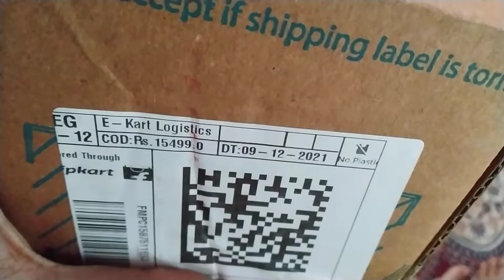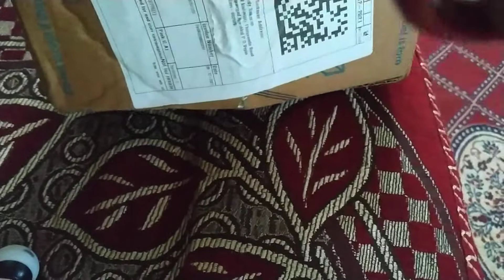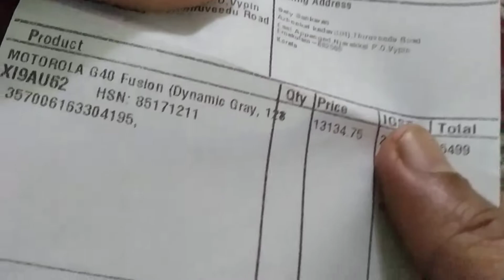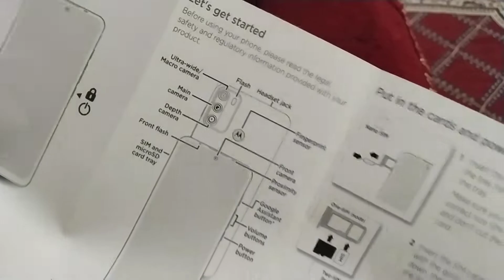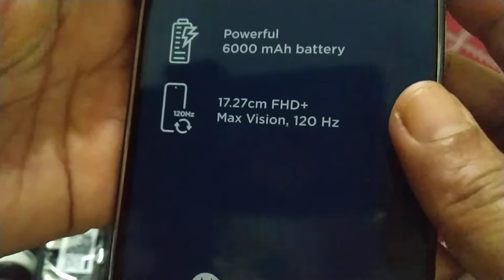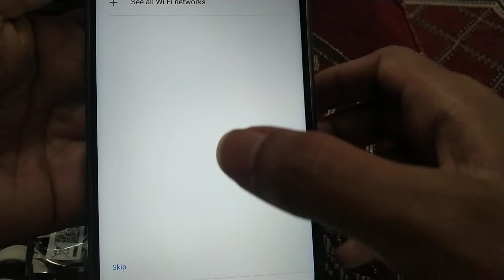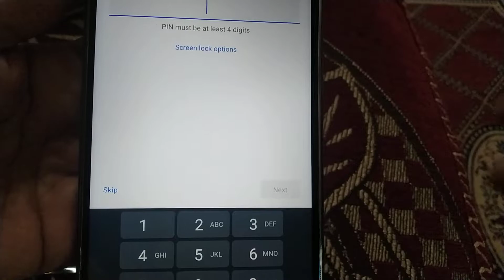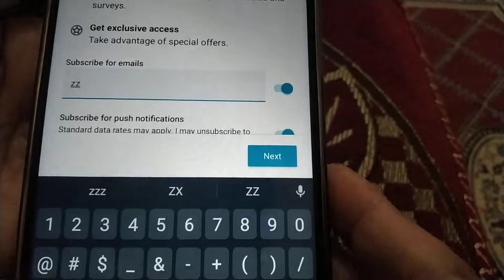12 December 2021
Take a look at this MOTOROLA G40 Fusion (Dynamic Gray, 128 GB) on Flipkart